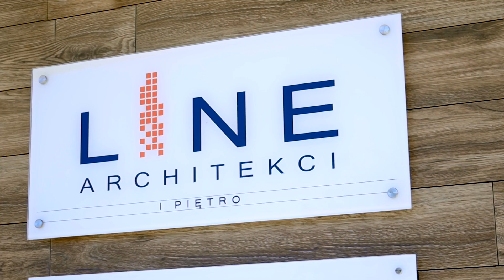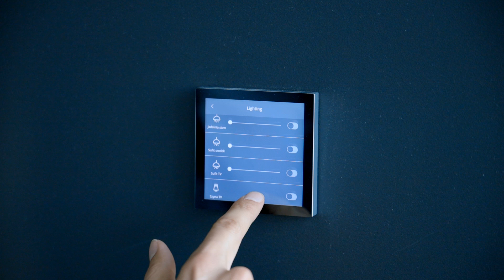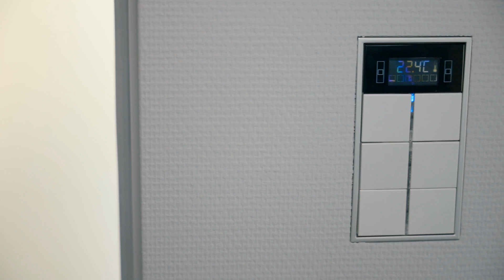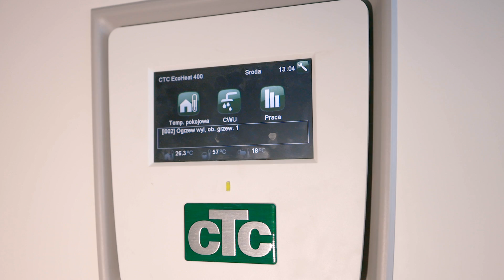Dizajnerski dom rolnika - o tym jak nowocześnie można mieszkać na wsi!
Jaki mógłby być wymarzony dom nowoczesnego rolnika na Mazurach?
Oczywiście nowoczesny, zarówno w swojej architekturze zewnętrznej, jak też w urządzeniu wnętrza.
Dla spełnienia tej wizji inwestorzy Justyna i Tomasz z małej miejscowości pod Kętrzynem długo szukali odpowiednich architektów. Wybrali ostatecznie pracownię Line Architekci Anna Kulińska, Agnieszka Mogielnicka w miejscowości Wadąg pod Olsztynem

Zastosowano odważny pomysł budowy siedliska, czyli dwóch odrębnych budynków połączonych szklanym łącznikiem, a dach i ściany tego drugiego budynku, w którym jest garaż i pomieszczenia techniczne, pokryto czarną dachówką firmy Creaton
Jaki uzyskano ostateczny efekt? Obejrzyjcie film i zostawcie lajka, jeśli wam się spodobał.

Dom przedstawiony w filmie w podstawie ma 180 m2 i 70 m2 na piętrze. Do tego 110 m2 garażu (obłożonego czarną dachówką), gdzie znajduje się też pomieszczenie techniczne z kotłownią.
Wszystkie główne funkcje bytowe tej rodziny znalazły swoje miejsce na parterze.
Obok salonu usytuowana jest łazienka dla gości. Korytarz prowadzi do sypialni dzieci i rodziców.
Sypialnia właścicieli domu łączy miejsce do spania z garderobą i łazienka.
Główne pomieszczenie na piętrze to w założeniu pokój kinowy, a w praktyce jak się okazało  bawialnia, czyli pokój rozrywki – zarówno dla dzieci jak i rodziców.
W całym siedlisku zastosowano system "Inteligentny Dom".  Można nim sterować z wielu telefonów jak też komputerów. Jeśli zabrakłoby internetu, sterować całością można również z włączników na ścianie.
Przeszklony łącznik domu z garażem to duża wygoda dla rodziny. W garażu o powierzchni ponad 100 m2 jest miejsce na 3 samochody. Znajduje się tam pomieszczenie na brudną bieliznę po powrocie z prac polowych, łazienka oraz pomieszczenie techniczne, w którym swoje miejsce znalazły pompa ciepła, uzdatniacz wody i sterownik instalacji fotowoltaicznej.
Inwestor pan Tomasz chwali sobie możliwość realizacji projektów nie katalogowych a indywidualnych, w realizacji których szczególnie ważna jest opieka architektów przez cały czas trwania inwestycji.